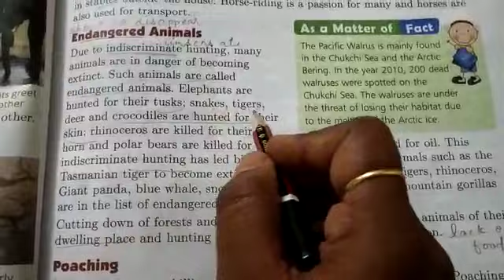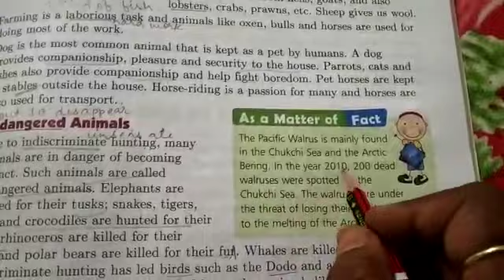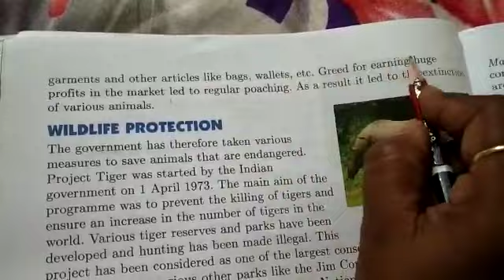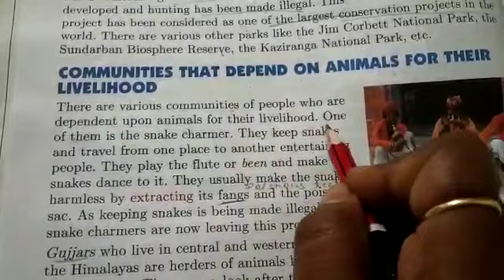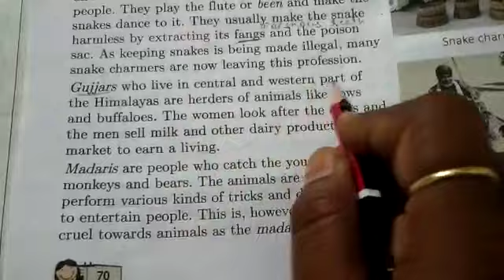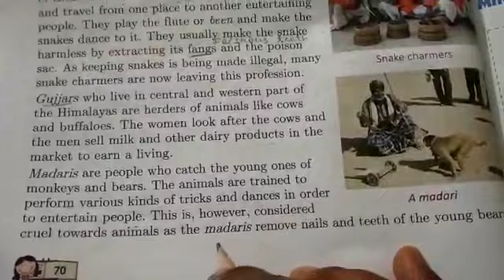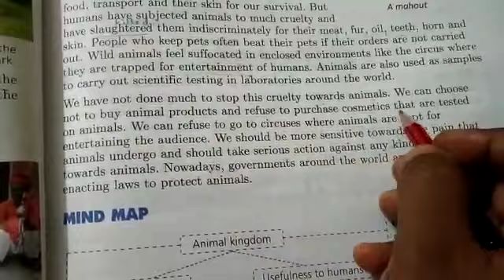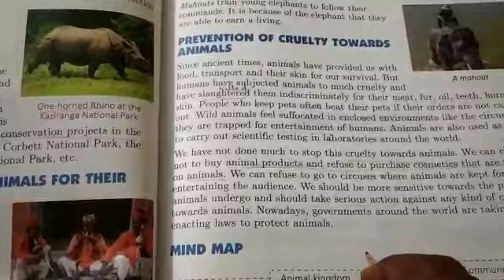12 July 2020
Video from Sanju